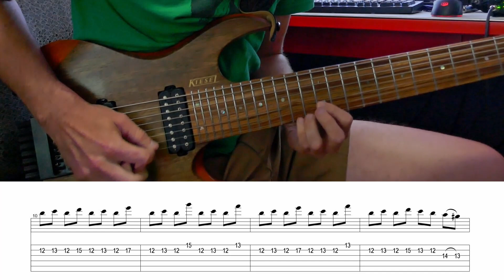Lake of Fire // Solo Playthrough w/ Tabs!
Here is a quick run through of the guitar solo from our song Lake of Fire with music and tabs for anyone who is interested in learning it!

8 string tuning is EAEADGBE.